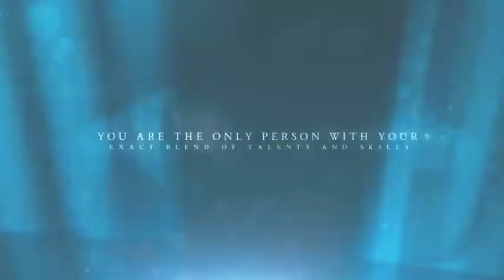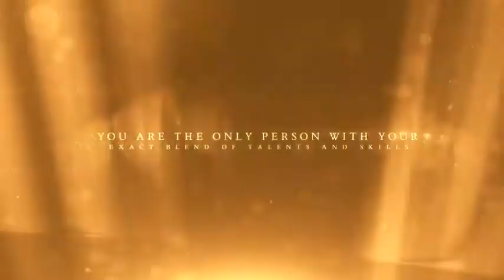Caustic Rays Titles 🎬 After Effects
FullHD(1920×1080) Res.